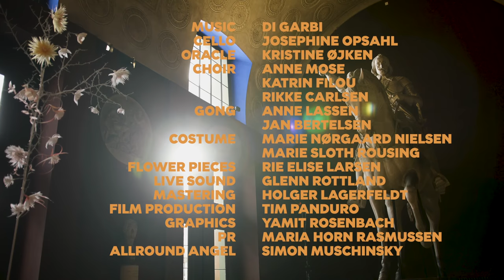// Di Garbi // Live in concert // Thorvaldsen Museum //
In June Di Garbi held two sold out concerts in Copenhagen's finest museum. The concerts were a result of a one moth long artist residency working with the grand hall's 9 second reverb.
Here is a little sneak peak of the concert and preparations on opening night.

Music/A dance        Di Garbi
Cello                          Josephine Opsahl
Flower Instalation   Rie Elise Larsen
Video Production    Tim Panduro
Location                   Thorvaldsen Museum